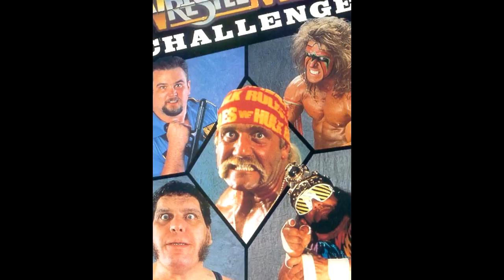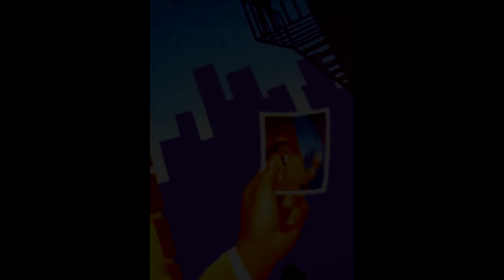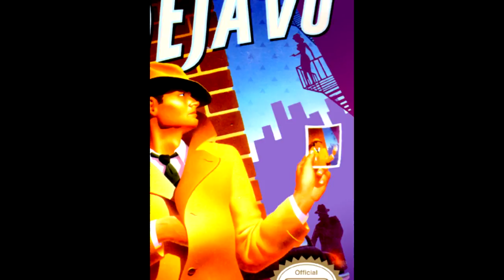PixelTunes Radio Episode 33: LJN Defender/Cygnus Destroyer's Picks!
Mike and Ed are huge fans of YouTuber Matt Ezero, also known as "Cygnus Destroyer" or "The LJN Defender." He's been creating amazing retro game reviews for the past few years, and he specializes in finding the good qualities in games that have been given a bad rap by other reviewers.  In this episode, Matt joins the PTR guys and brings along his own music, too! We hope you enjoy this strictly retro episode of PixelTunes Radio!

Join our Facebook group to check out extra content from this episode!

The Tracklist:

1 - WWF Wrestlemania Challenge (NES) - Player 1 Theme - David Wise

2 - Bloody Wolf (TG16) - Stage 1 - Shogo Sakai, Yuji Suzuki, Yusuke Takahama

3 - Bubsy (SNES) - War of the Woolies - Matt Berardo

4 - Déjà vu (NES) – Peoria Streets - Hiroyuki Masuno

5 - The Bugs Bunny Birthday Blowout (NES) - World 4 - Hiroyuki Masuno

6 - Solstice (NES) - Title Theme - Tim Follin

7 - Incredible Crash Dummies (GB) - Roof Jump Theme - Matt Furniss, Arranged by Geoff & Tim Follin

8 - Terminator (Genesis) - Holocaust - Matt Furniss

9 - Magical Quest Starring Mickey Mouse (SNES) - Dark Forest - Mari Yamaguchi, Tatsuya Nishimura

10 - Treasure Land Adventure (Genesis) - Magical Moon Theme 1 - Katsuhiko Suzuki, Satoshi Murata

11 - Streets of Rage 2 (Genesis) - Alien Power - Yuzo Koshiro

12 - Bucky O’Hare (NES) - Ending Theme 1 - Tomoko Sumiyama